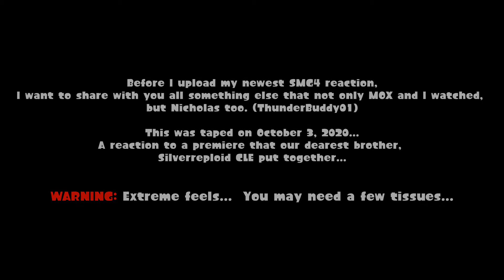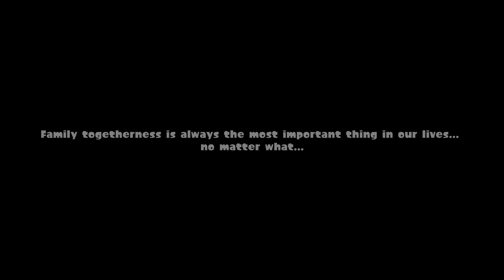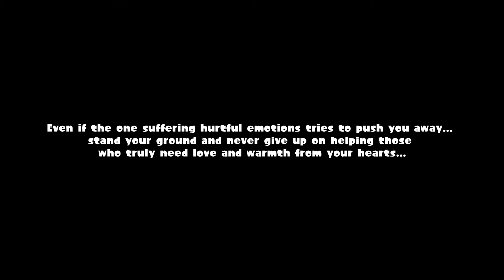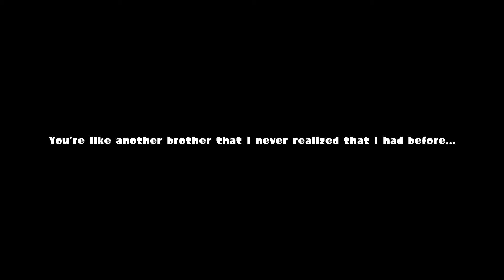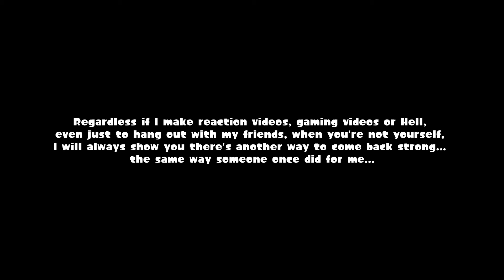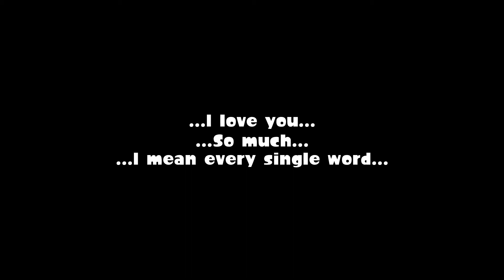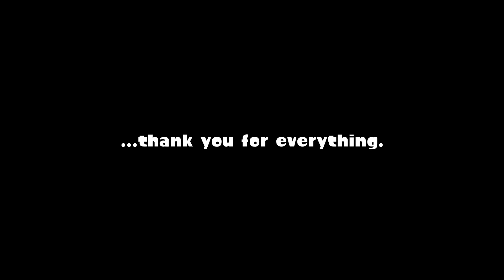MY MAN IN SILVER...HAS RETURNED... 🤍 | "[SFM Splatoon] - Silver Returns.. (Emotional)" reaction...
WARNING:  Prepare for extreme feels.

(My other social media links have been removed for safety reasons.)

(Finally, end of description... 😅)

Millennium and Utopia loves you, Silver... 🤍